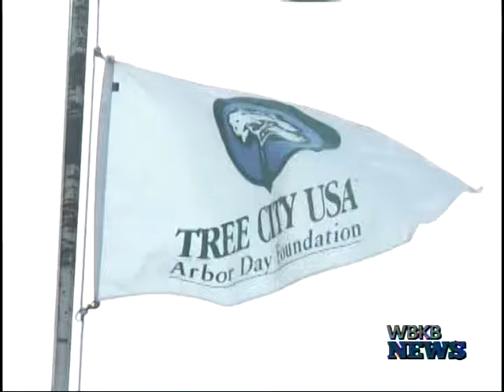City Of Alpena Celebrates Arbor Day, Plants 6 Trees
April 29th, the City of Alpena observed Arbor Day, which is a special day set aside for planting trees.